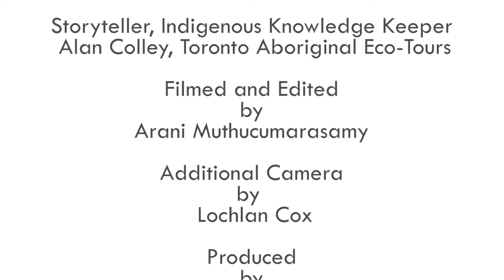SkyWoman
A story told by Alan Colley.
Alan Colley, of Toronto Aboriginal Eco-Tours, teaches and shares knowledge to bring about a sustainable relationship with the environment for future generations. Alan is Wolf Clan of Ojibway, Blackfoot, Cree, Scottish, Irish and Russian heritage works with the Medicine Wheel and 7 Grandfather teachings to plant the seeds for a healthy future.